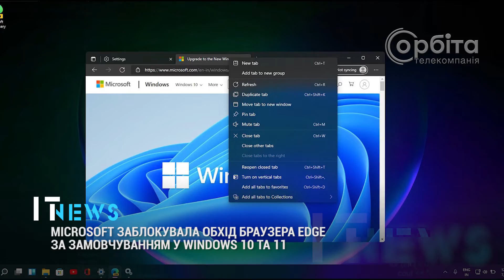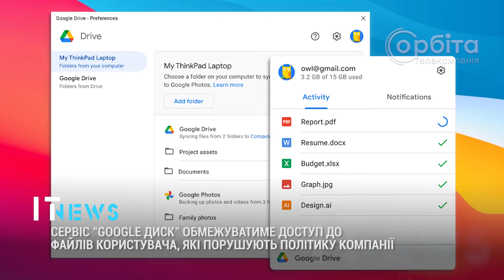IT-News #33 (20.12.21)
- Корейці розробили роборуку
- Microsoft заблокувала обхід браузера Edge
- «Google Диск» обмежуватиме доступ до файлів користувача
- Колишньому директору Netflix дали 2,5 роки в'язниці
- Білл Гейтс: на Землі вистачає проблем